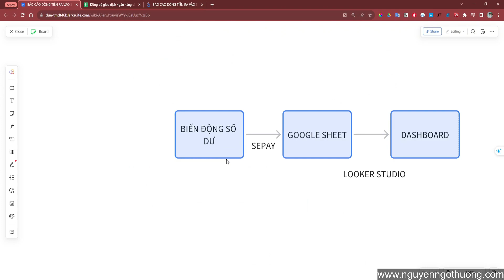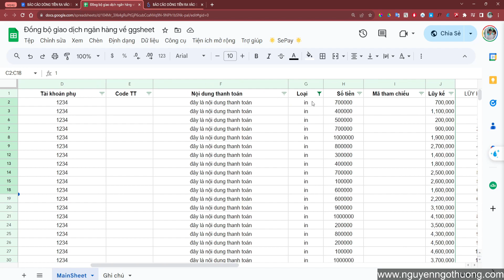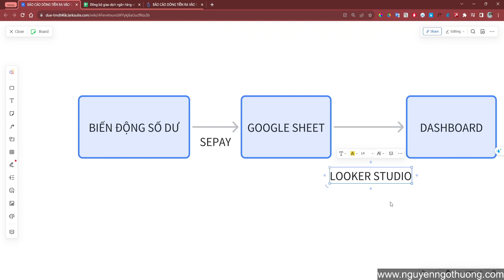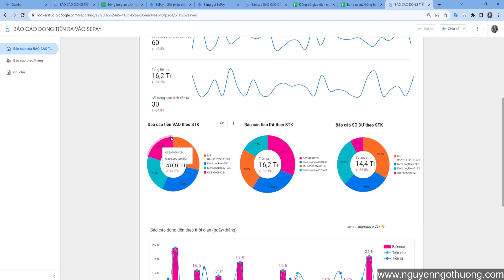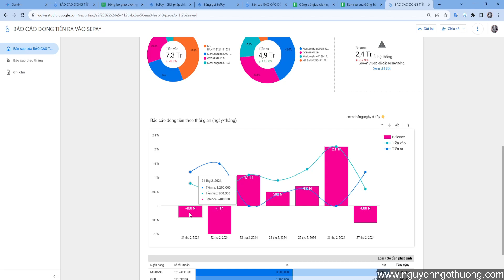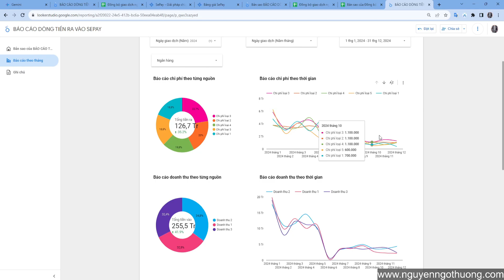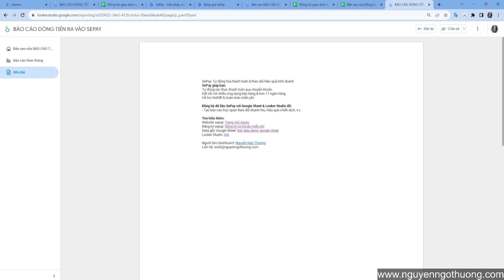Quản lý biến động số dư hiệu quả với Looker studio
... Anh Youtube tha em, data trong video là data  demo phục vụ mục đích học tập, đừng xóa video của em nhé :(((

Bạn đang gặp khó khăn trong việc quản lý và theo dõi hiệu quả kinh doanh?
- Bạn mất nhiều thời gian để tổng hợp dữ liệu từ nhiều nguồn khác nhau.
- Bạn gặp khó khăn trong việc phân tích dữ liệu và đưa ra quyết định.
- Bạn không có đủ dữ liệu để đánh giá hiệu quả hoạt động kinh doanh.

Nội dung hữu ích? Mời mình cốc cà phê ở đây
Sự ủng hộ của bạn là động lực rất lớn để mình biết nội dung của mình có giá trị và tiếp tục chia sẻ nhiều video khác đến với mọi người.
Hoặc comment bên dưới nếu bạn có bất kỳ thắc mắc hay vấn đề gì. Mình sẽ trả lời bạn.